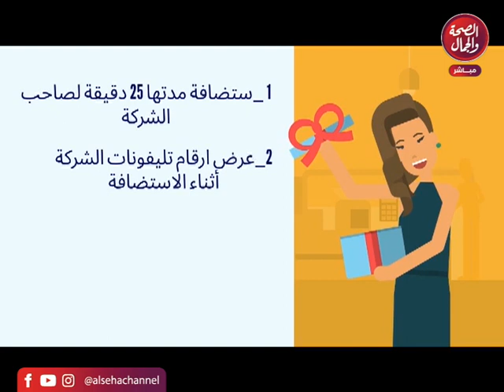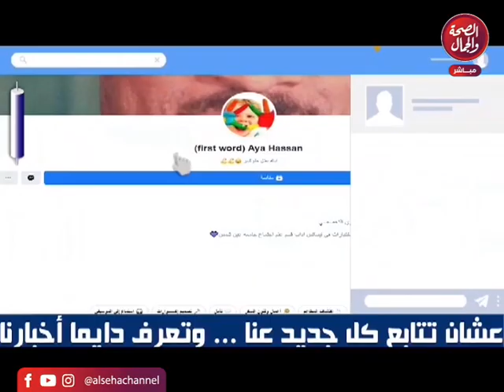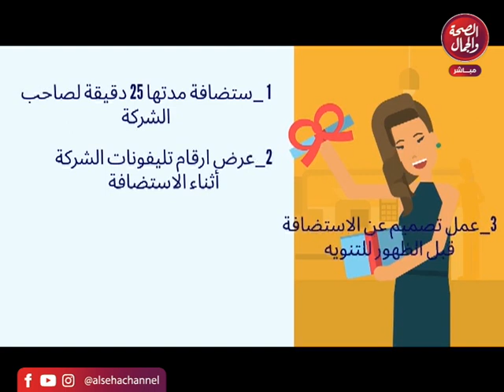برنامج البداية | تقديم ـ حسن علي ومريم السيد واماني عبدالهادي وهند هويدي